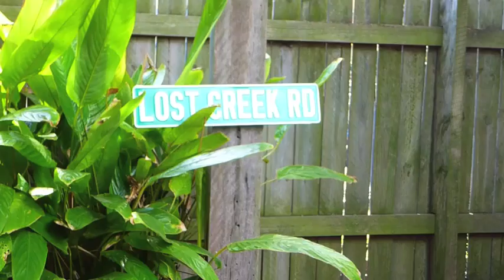Mark Lucas - "The Ghost of Lost Creek Road"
Taken from his 20 year retrospective, “Prisoners of the Heart”, the title track of Mark’s 2001 Laughing Outlaw Records release, “The Ghost of Lost Creek Road” was inspired by time spent stuck with the young family in a traffic jam on the Pacific Highway after a hapless truckie had driven off the side of the road into a gully south of Bellingen. A sign on the opposite side of the road read ‘Lost Creek Road’... when stuck in traffic songwriting is a fine distraction.